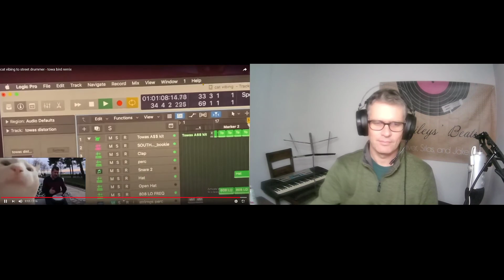Towa Bird with Groovy Cat - REACTION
Huh? I guess my mic isn't working here. Oh, well. Ha!